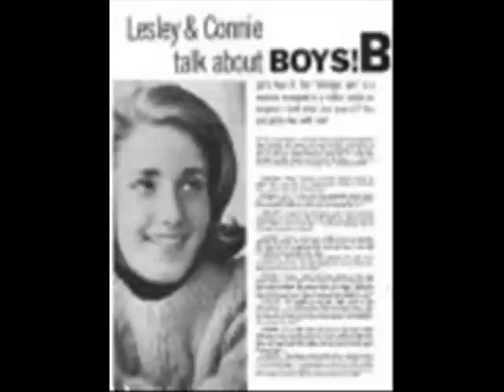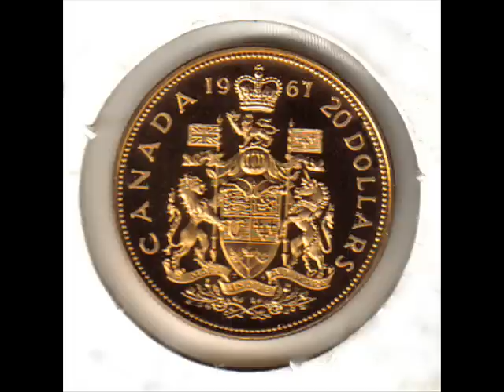Lesley Gore - I'm Going Out (The Same Way I Came In).. w/ L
I'm Going Out (The Same Way I Came In)
 - "Lesley Gore"

Walkin' straight and proud.
No one will know, my tears won't show.
How much I cried, looks like I cried
Why should I hide?

But I won't look back.
I'll close the door forever more.
For me and you, the game is through,
I'm leaving you-ou-ou.

You didn't expect me to walk in on you
Baby, what a surprise.
The picture of you in another girls arms
It still burns in my eyes

(Baby why)
Baby, baby why
Baby oh goodbye

(Music Interlude)

Bye baby, Bye baby, Bye baby

(I'm going out- - - - - - - - - - - - - - - )